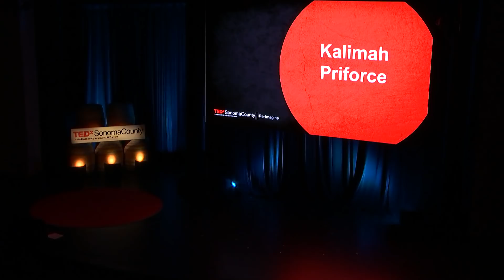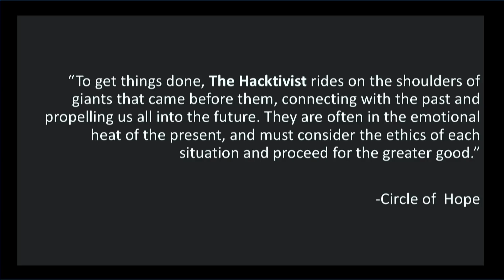How to Raise a Hacker | Kalimah Priforce | TEDxSonomaCounty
"Could an app have saved Trayvon Martin?" was the world-changing question posed to Silicon Valley by hacktivist educator, Kalimah Priforce and his team at Qeyno Group, who have been at the forefront of the inclusive innovation "Learn To Code" movement ever since. "How to Raise a Hacker" is the inspirational story of hacktivism's roots in American democracy and how low opportunity youth may be the greatest generation of hacktivists and entrepreneurs to come. As “just a kid from Brooklyn," Kalimah Priforce is codebreaking human potential as founder of Qeyno Group, an education think tank of hacktivists closing the digital divide - once and for all. At the forefront of making “Wakanda” a culture of inclusive innovation in the lives of low-opportunity youth across the globe, Kalimah launched the first nationally-televised hackathon in the MSNBC mini-documentary, "Swimming in Their Genius,” and has been featured on the cover of USA Today and the indie award-winning film "Code Oakland.” Recognized by the Obama White House as a Champion of Change, Kalimah sits on the National Advisory Council for Forward Promise, is a 2013 Echoing Green fellow, and awarded the 40 Under 40: Tech Diversity for Silicon Valley. This talk was given at a TEDx event using the TED conference format but independently organized by a local community.